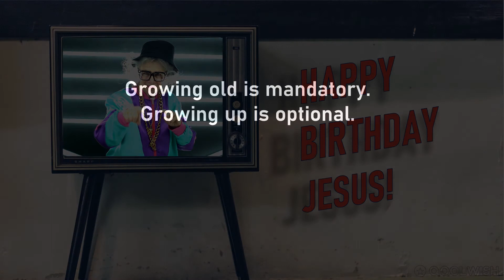Happy Birthday JESUS! - Today is your birthday!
Hey JESUS Enjoy this personalized birthday video!